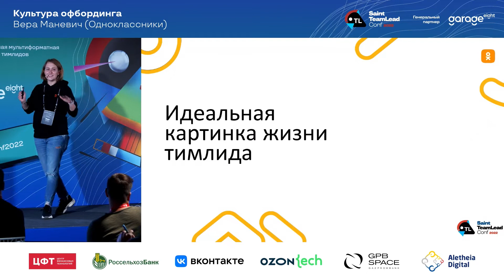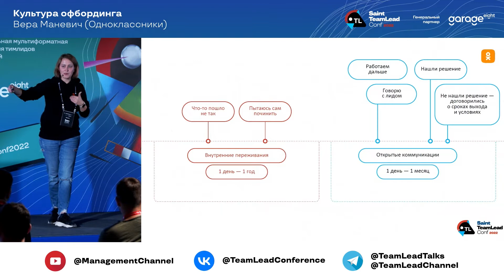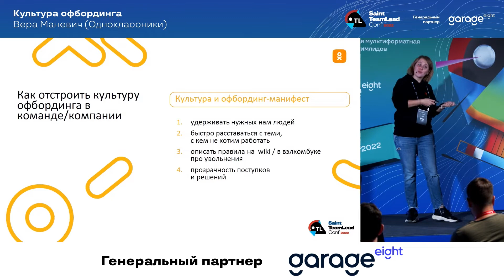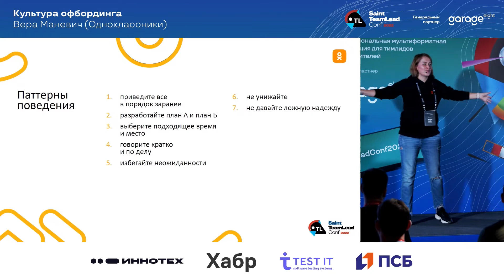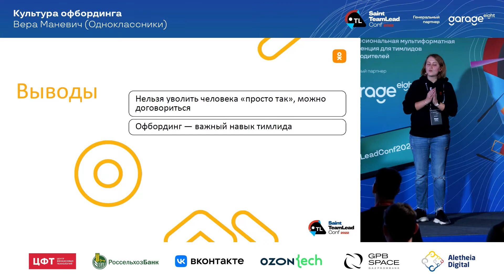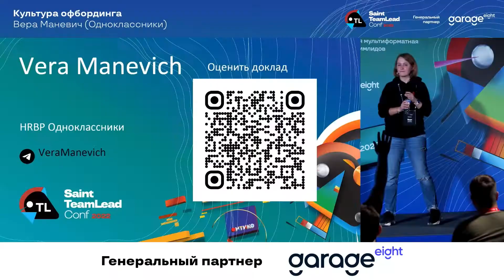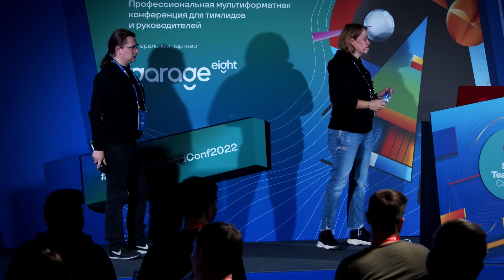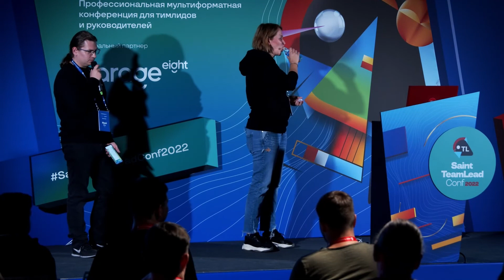Культура офбординга / Вера Маневич (Одноклассники)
Saint TeamLead Conf 2022

В современном мире каждый тимлид должен обладать крепкими навыками офбординга. На то есть как минимум две важные причины:
1. Это базовые навыки управления проектом в разработке, по сути. Всем тимлидам хорошо известна пятиступенчатая модель жизненного цикла проектов, которая помогает оптимизировать очередной проект...